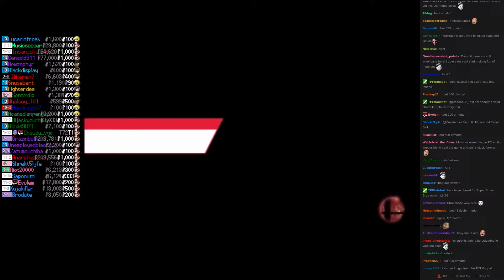Twitch Plays Super Smash Bros - Match #2486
[toonlink, drmario, littlemac, darkpit]. toonlink won.